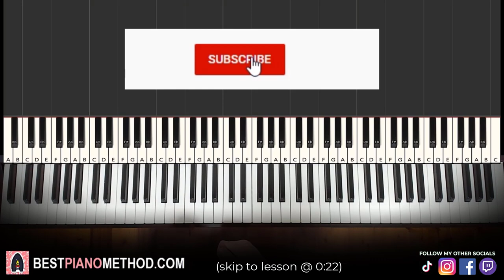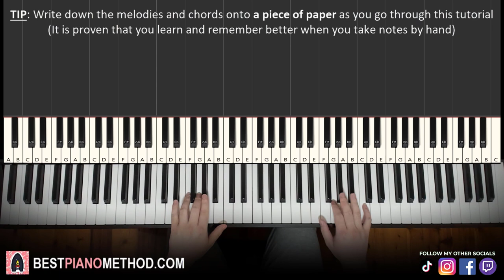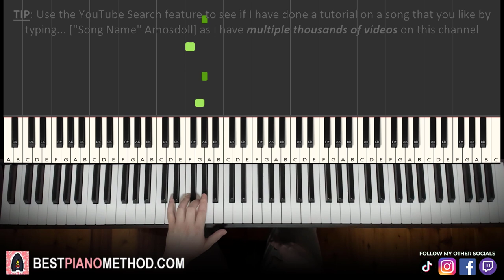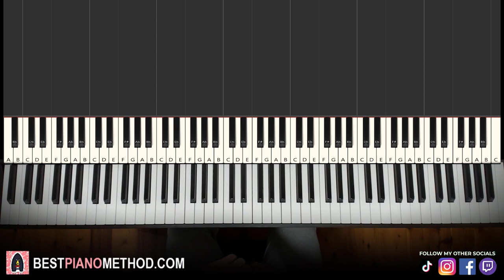Squid Game - Pink Soldiers (Piano Tutorial Lesson)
How To Play -  Squid Game - Pink Soldiers (Piano Tutorial Lesson)

This is Amosdoll’s verbal step by step piano tutorial lesson on how to play Squid Game - Pink Soldiers  on the piano.

Check out my acapella mashup on Squid Game's Main Theme, Pink Soldiers, and Red light Doll Theme with Jelly Puff Music